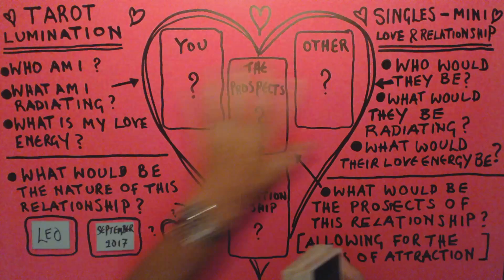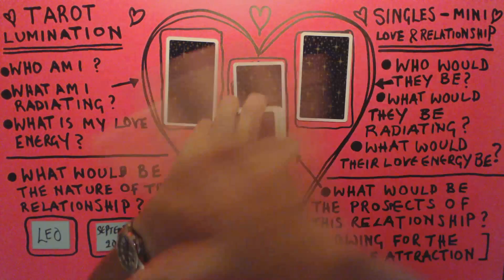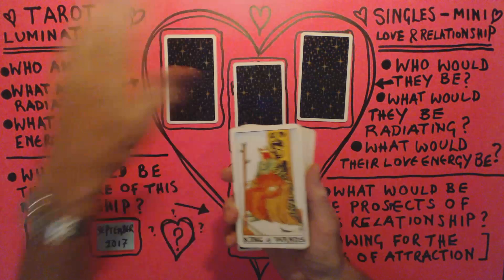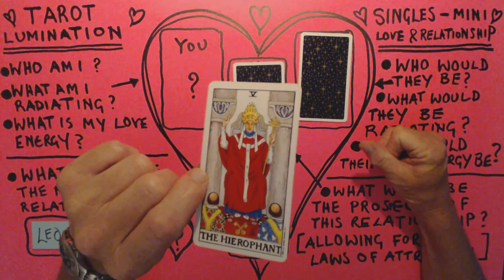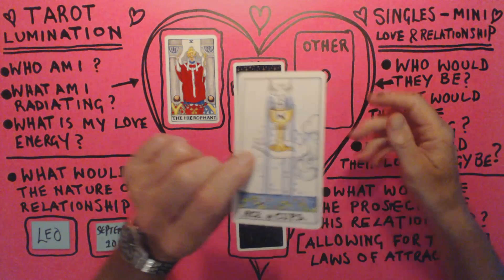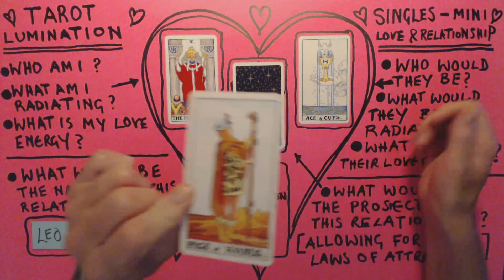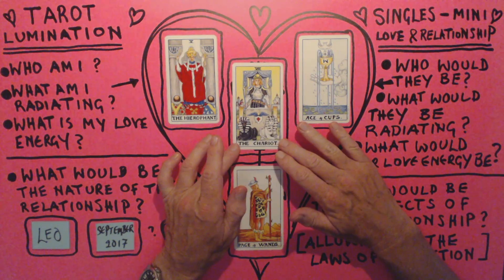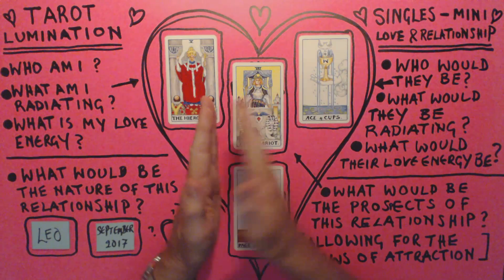LEO / SINGLES - September 2017 Love & Relationship ~ Tarot Lumination